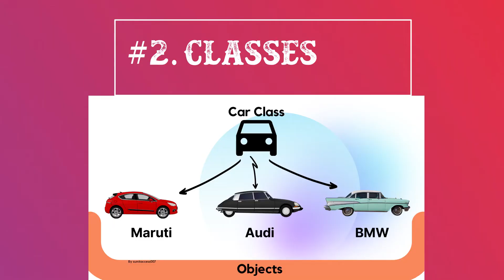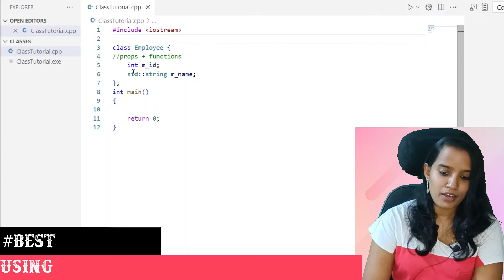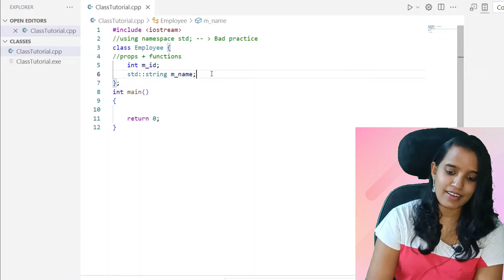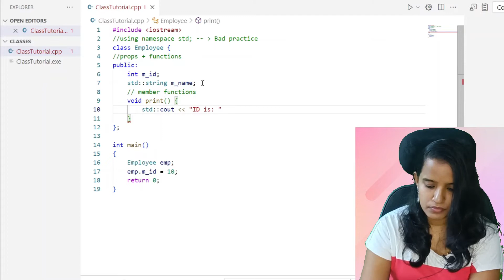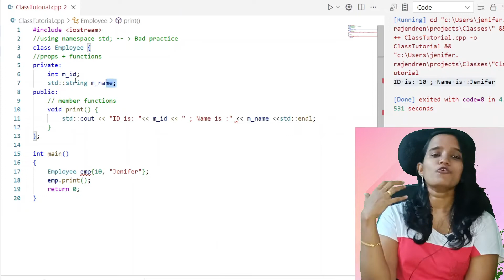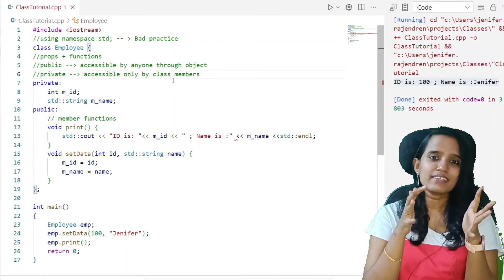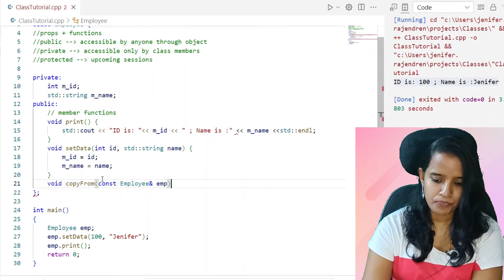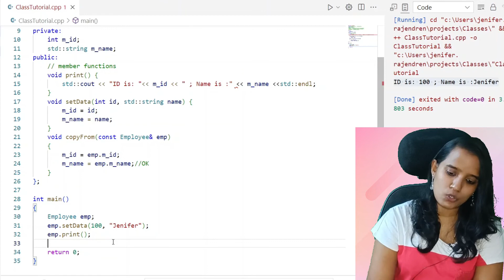Object Oriented Programming Tutorial For Beginners#1 in Tamil | What is OOP? | Classes | Objects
Object Oriented Programming Tutorial For Beginners#1 in Tamil | Introduction to Object Oriented Programming | What is OOP | Classes | Objects | Public vs Private

In this video , We are discussing about Object Oriented Programming in C++. Content include:
1. What is Object Oriented Programming Language?
2. What are objects & Classes?
3. Live code session on OOP with public, private access specifiers

Object Oriented Programming is everywhere including the new programming arrivals. This is will OOP course for beginners starting
with introduction and further OOP concepts.